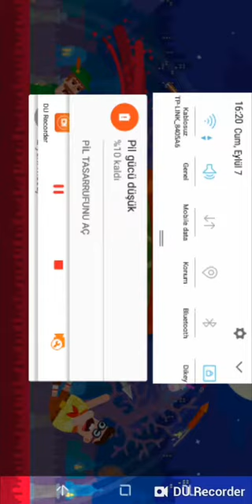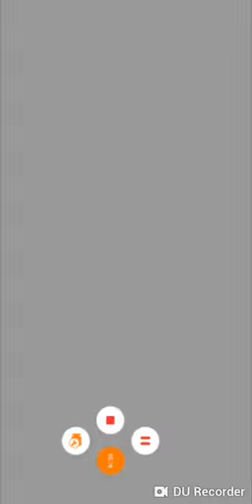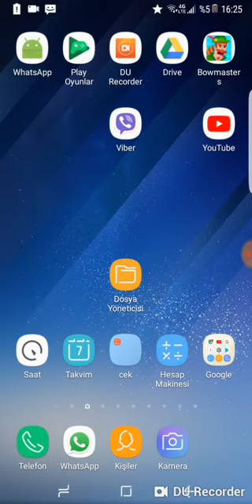Yutubir Xeyal agayev oyun oynuyor